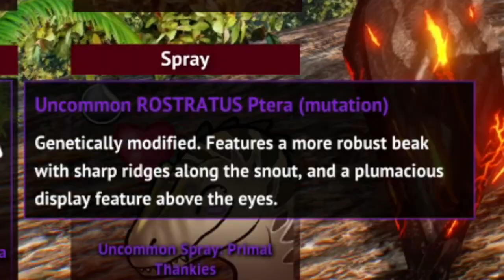Primal Carnage Extinction | Episode 24 | The Fire Demon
Can anyone survive this birds heat?